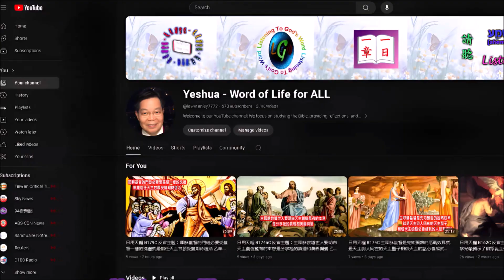日用天糧 B318C 10,15 乙年 常年期第二十八周星期二。 聖德蘭．亞維拉（大德肋撒）（貞女、聖師）（紀念） 彌撒讀經 粵語版 YrB,OT,28wk03C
🔥🔥🔥🔥粵語版 彌撒讀經 日用天糧🔥 日用天糧 Yeshua_Word_of_Life_for_ALL 🔥🔥🔥🔥

乙年 常年期第二十八周星期二。 聖德蘭．亞維拉（大德肋撒）（貞女、聖師）（紀念）

保祿宗徒致迦拉達人書　5:1-6

弟兄們：基督解救了我們，是為使我們獲得自由；所以你們要站穩，不可再讓奴隸的軛束縛住你們。請注意，我保祿告訴你們：若你們還願意受割損，基督對你們就沒有什麼益處。我再向任何自願受割損的人聲明：他有遵守全部法律的義務。你們這些靠法律尋求成義的人，是與基督斷絕了關係，由恩寵上跌了下來。至於我們，我們卻是依賴聖神，由於信德，懷著能成義的希望，因為在基督耶穌內，割損或不割損都算不得什麼，唯有以愛德行事的信德，才有價值。

答唱詠　聖詠　119:41,43-45,47-48

上主，願你的仁慈和救恩，照你的諾言，降臨於我身！不要由我口撤去真理的訓言，因我一心一意渴望你的判斷。我要常常遵守你的法典，時時不斷，一直要到永遠。我要行走平坦寬闊的途徑，因為我常常追求你的誡命。我非常喜悅你的規誡，因為我對此有所鍾愛。我向你的誡命舉起我的手，對你的一切章程沉思不休。

耶穌正說話的時候，有一個法利塞人請他到自己家中用飯，耶穌進去便入了席。那個法利塞人看見耶穌飯前不洗手，覺得奇怪。但主對他說：「你們法利塞人洗淨杯盤的外面，你們心中卻滿是劫奪與邪惡。糊塗人哪！那造外面的，不是也造了裏面嗎？只要把你們杯盤裏面的施捨了，那麼，一切對你們便都潔淨了。」

00:00 開始
00:17 讀經
03:03 結束

Yeshua-Word of Life for ALL